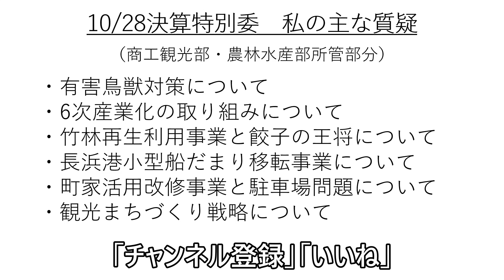#217 【大洲市議会議員】中野ひろし 建設部・商工観光部・農林水産部の決算を報告してみた。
10/28、11/9に開かれた大洲市議会決算特別委員会の内容を報告します。